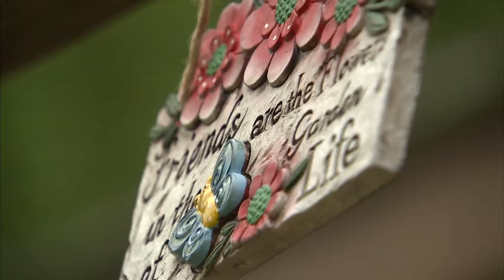Clay County Shooting Pkg